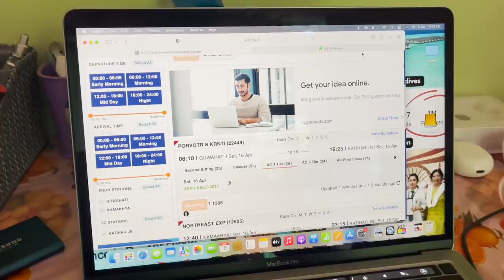Delivery के लिए हो गई Hospital Bag की packing…